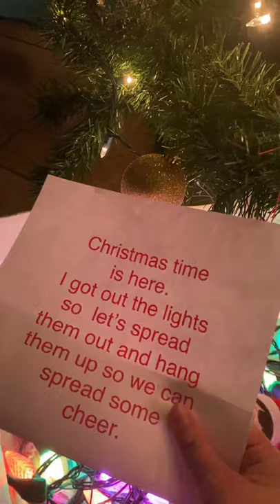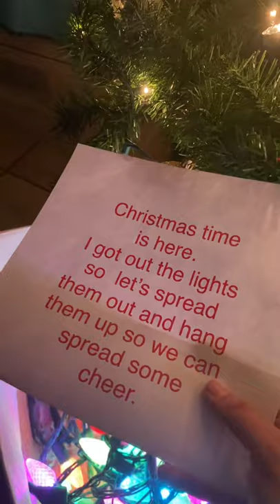The elf on the shelf told us too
Elf on the shelf let us know it was time we put them up.